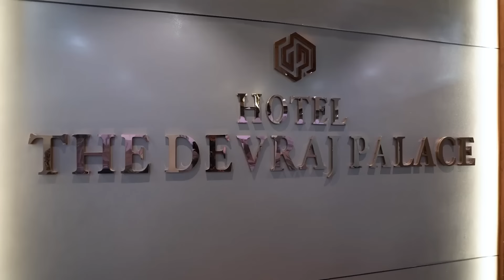Jigar Thakor | Daldani Dor Premno Patang | દલડાની દોર પ્રેમનો પતંગ | Uttarayan Special Song 2022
Channel Owner & Producer :  NARESH D KAPDI.
Song : Daldani Dor Premno Patang
Singer : Jigar Thakor
Lyrics : Jeet Vaghela (Bapu)
Artist : Jeet Vaghela, Kinnari Patel
Co. Artist : Rajni Solanki, Vijay Kuchara, Shailesh, Suresh
D.O.P & Editor : Shreyank Joshi
Director : Shreyank Joshi
Sp. Thanks : Jaymin Pandya (Singer)
Design : Joshi Art - Dakor